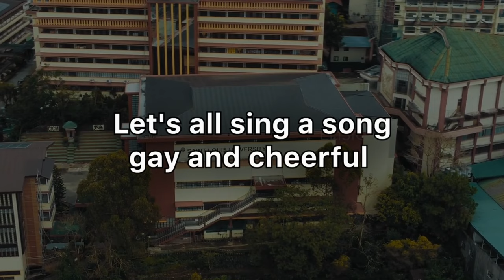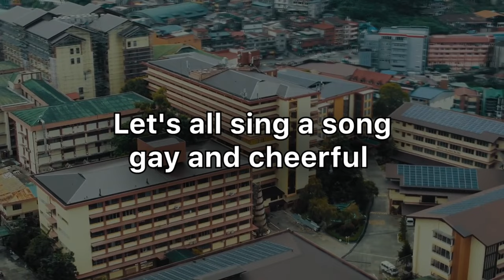Saint Louis University Hymn (SLU Hymn) Baguio City